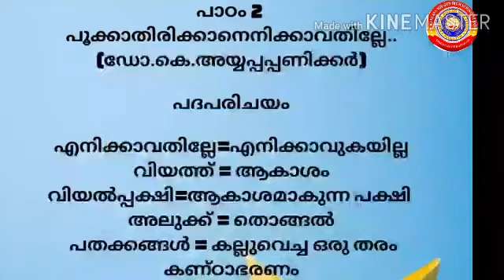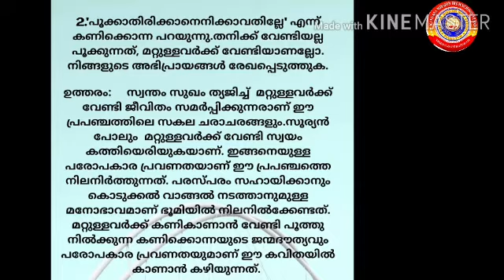KRSMA # Standard 7 Kerala Padavali Unit 1 Chapter 2 Pookkathirikkanenikkavathille